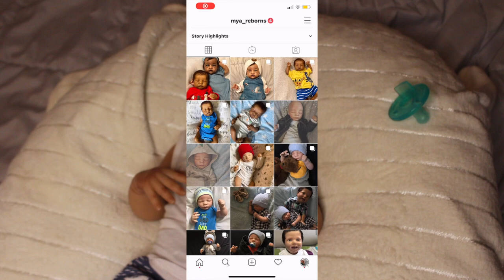Silicone Baby Name Reveal + Outfit Change! | Mya Reborns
Hey! Watch the whole video to reveal his name! 😍 Thank you all so much for tuning in, it means a lot ❤️ secret Emoji 🌎